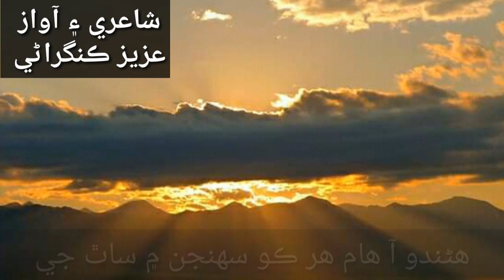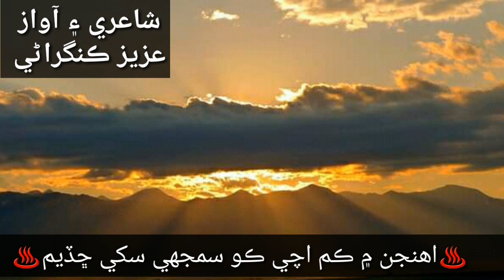Ghazal-غزل-Aziz Kingrani - عزيز ڪنگراڻي - own voice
Poetry Aziz Kingrani voice Aziz Kingrani. عزيز ڪنگراڻي شاعري